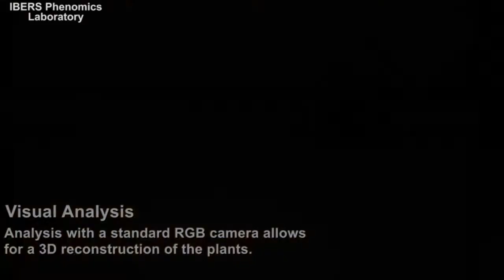The National Plant Phenomics Centre: Revolutionising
Prepare to be amazed by the new multi-million pound National Plant Phenomics Centre (NPPC) - the future of agricultural and horticultural science in the UK.

With its advanced technological scale and capability, the NPPC is a state-of-the-art facility where thousands of plants' physical characteristics are automatically measured on a cyber-industrial scale.

Scientists will use this centre to investigate a wide range of questions about plant characteristics, including growth rate, water use, and the formation of useful metabolites, and how these parameters are influenced by genes, the environment, and their interplay.

These findings will contribute to solving twenty-first century foodsecurity security challenges, as well as the need for better and more efficient biofuels, among other projects.

Let’s connect!